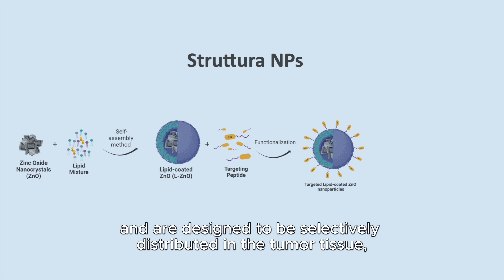Metodo ed apparato per immagine di contrasto in sonoluminescenza assistita da nanoparticelle...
Metodo ed apparato per immagine di contrasto in sonoluminescenza assistita da nanoparticelle in ambito medico diagnostico, in particolare oncologico